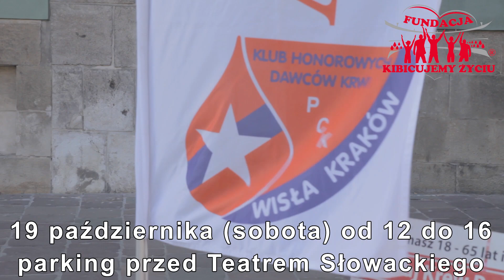Nowa Akcja Krwiodawstwa 19 października parking przed Teatrem Słowackiego